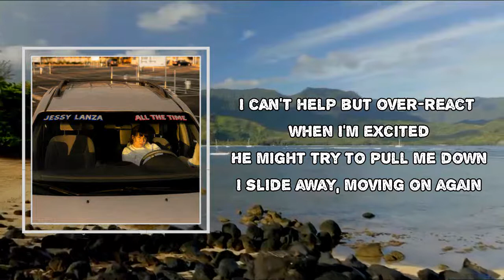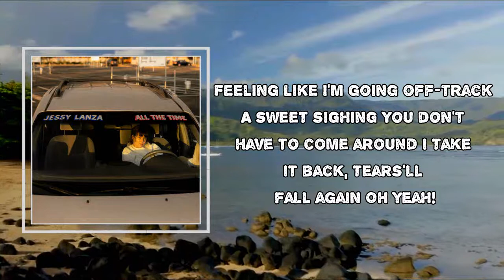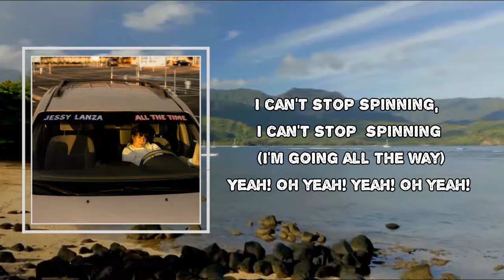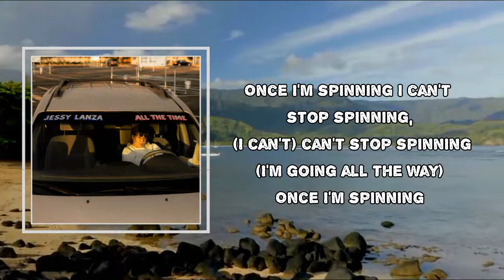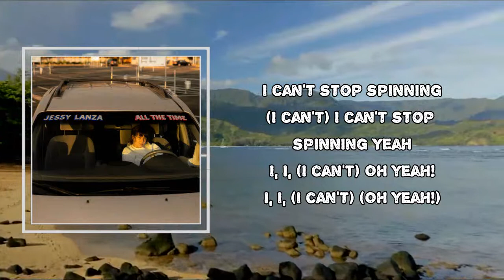Jessy Lanza - Lick in Heaven (Lyrics)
Album: All the Time

Lick in Heaven Lyrics:

I can't hide it
They're jammin' sober, I don't know what to do
Did you notice
That it goes so easily?
I can't help but over-react, I'm excited
He might try to pull me down
I slide away, moving on again
Once I'm spinning
I can't stop spinning, can't stop spinning
Once I'm spinning
I can't stop spinning, I can't stop spinning
I can't predict it
I'm gonna act out instead of look cute
I keep focus
On myself like anything
Ooh
Feeling like I'm going off-track
A sweet sighing
You don't have to come around
I take it back, tears'll fall again
Oh yeah
Once I'm spinning
I can't stop spinning, can't stop spinning (I'm going all the way)
Once I'm spinning
Yeah
Oh yeah
Yeah
Oh yeah
Oh yeah (upset)
Once I'm spinning (it's finally over)
Spinning, spinning
Spinning, spinning (I'm pushing all the way)
Spinning, spinning
Spinning, spinning
Spinning, spinning
Spinning, spinning
Spinning, spinning (spinning, spinning)
Once I'm spinning
I can't stop spinning, I can't stop spinning (I'm going all the way)
Once I'm spinning
Yeah
I, I
Yeah
Oh yeah
Yeah
I, I
Oh yeah